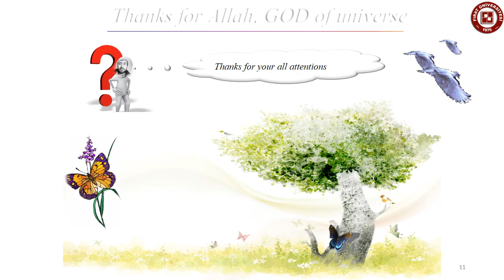How to use EndNote basic tutorial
Using google scholar and EndNote program to cite references.